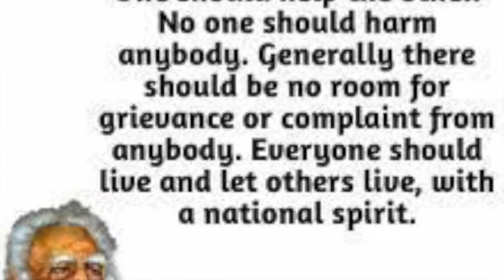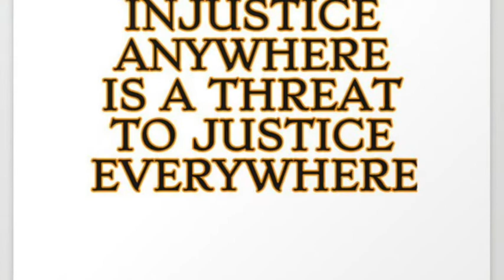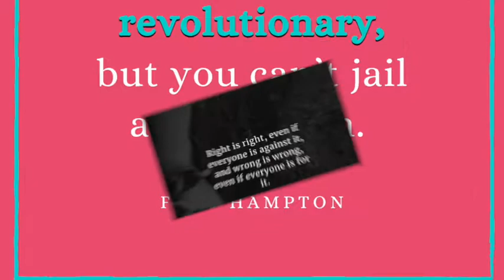" "WORLD SOCIAL JUSTICE DAY QUOTES" (உலக நீதி நாள் )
WORLD JUSTICE DAY QUOTES
உலக நீதி நாள்A
BACK GROUND SCORE: THOMAS RATHNAM

VR1 MOVEMENT - VR1 HERE WE ARE ALL  ONE
(JTV FOUNDATION)
APP: VR1 MUSIC
“LET US SING / SAY / DANCE & UNITE THE GLOBE”

* This song Intro (Slogan) is going to be recorded almost all 249 countries languages (i.e. 6500 languages) and also in various Music Genre.
* You may sing in your own language soon.

SLOGAN:
“WE ARE ONE – HERE WE ARE ALL ONE.
THIS IS OUR WORLD,
THIS IS YOUR WORLD,
SAVE OUR WORLD
THIS IS OUR SONG.
SING ANYWHERE.
DANCE EVERYWHERE”.

“VR1 MOVEMENT” is initiated by “JTV FOUNDATION” from INDIA.
This “VR1 SONG / INSTRUMENTAL”  new version music released on October 24, 2021
on UNO day.
By making the people to sing/ chant & dance for this VR1 song all over the world, Refreshing, Regenerating, Renovating, Revitalizing
Global Unity, World Peace, Togetherness, Equality...
“WE ARE ALL HUMAN. WE ARE ALL SAME.
WE SHOULD NOT DISCRIMINATE THE PEOPLE BY MEANS OF COLOUR, CULTURE, REGION, RELIGION, RACE, RULERS, LANGUAGE & STATUS.”

*JOIN THE MOVEMENT SING / SAY /DANCE & RECORD YOURS..

VR1 SONG HIGHLIGHTS:
• Simple Lyrics with meaningful words.
• Lyrics in many Languages.
• Easy tune. Everyone can sing.
• Various Music Genre.
* Various Videos
• Moderate Accompaniment. Any one can play.
• Easy Steps. Each one can Dance.

FOR THE PARTICIPANTS:
• FREE TO PARTICIPATE IN THIS SING/ SAY/ DANCE EVENT
• PARTICIPANT CAN SING, SAY & DANCE AND RECORD AUDIO / VIDEO IN OUR
• PRINTABLE E-CERTIFICATE / CERTIFICATES WILL BE ISSUED BY E-MAIL / POST TO ALL THE THE PARTICIPANTS.
• “SWEET VOICE AWARD” WILL BE GIVEN TO THE SINGERS CHOSEN BY OUR TEAM QUARTERLY.
• “GOOD DANCER AWARD” WILL BE GIVEN TO THE DANCERS CHOSEN BY OUR TEAM QUARTERLY.
• SUPPORT BY SHARING THIS EVENT TO ALL OF YOUR FRIENDS AND RELATIVES.
• MAKE TO REACH MORE AND MORE PEOPLE GLOBALY FOR THE SAKE OF “GLOBAL UNITY”
• CLICK THIS LINKS AND SHARE
App : VR1 MUSIC App.
COPY & PASTE IN YOUR WEBSITES:

SONG LYRICS:

1, ENGLISH with Notes.

WE ARE ONE – HERE
F       D     C         G A
WE ARE ALL ONE
B^   A      E     F
F        F    F       F
F        F    F        G
SAVE OUR WORLD.
B^       G       A
E        E   E      E
SING ANY WHERE
E         E      E   F
DANCE EVERY WHERE
A            G           F
V.      R.     1 – HERE

 VERSE I.

THOUGH OUR COLOURS DIFFERS
C                D F    F     F         D    C
WE ARE ONE
C      D     C  D
THOUGH OUR CULTURE DIFFERS
C                D      F       F        E  D   C
WE ARE ONE
G     A       F
THOUGH OUR REGION DIFFERS
WE ARE ONE
THOUGH OUR RELIGION DIFFERS
WE ARE ONE
G     A       F
WE ARE ONE
F      G     B^ A
WE ARE ONE
A     B^    D C

VERSE II.

THOUGH OUR RACE DIFFERS
WE ARE ONE
THOUGH OUR RULERS DIFFERS
WE ARE ONE
THOUGH OUR LANGUAGE DIFFERS
WE ARE ONE
THOUGH OUR STATUS DIFFERS
WE ARE ALL ONE -2
SAVE OUR WORLD.
SING ANY WHERE
DANCE EVERY WHERE.

2. TAMIL
3. HINDI
4.KANNADA
5.TELUGU
6.MALAYALAM
7.MALAY
8.ARABIC

WORLD JUSTICE DAY
VR1 SONG
VR1 MOVEMENT
VR1 MUSIC

• Copyright@2005jtvmultitech (Old Version)
• Copyright@2021jtvfoundation(New Version)